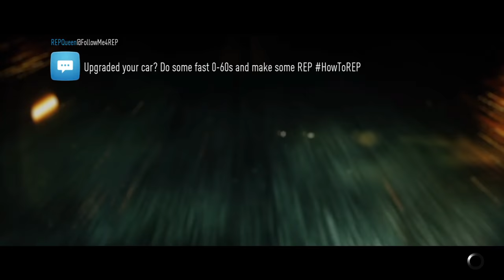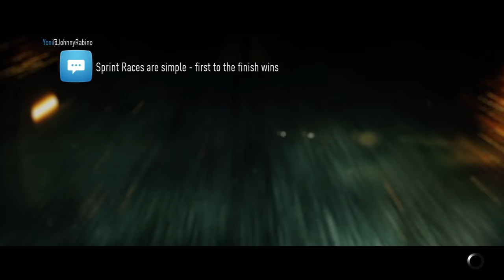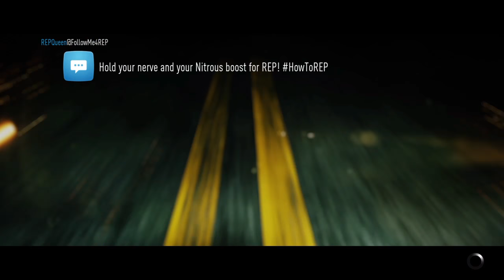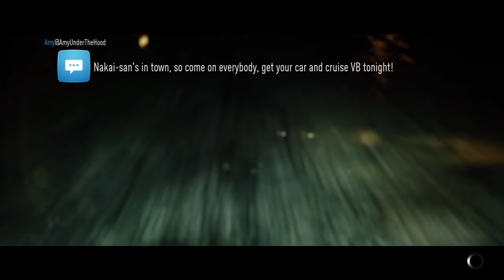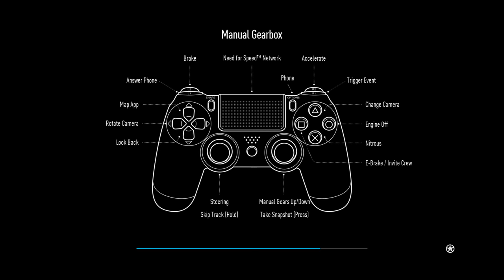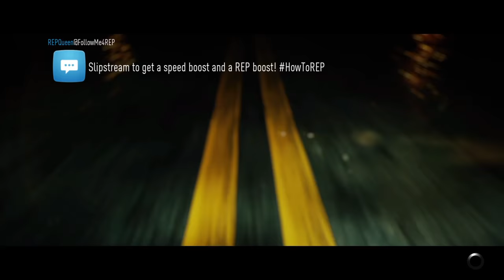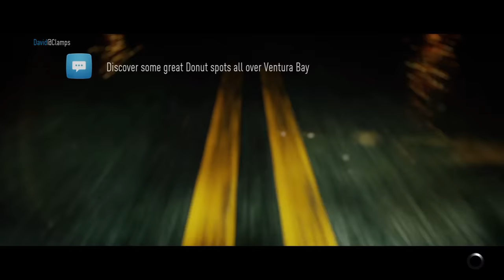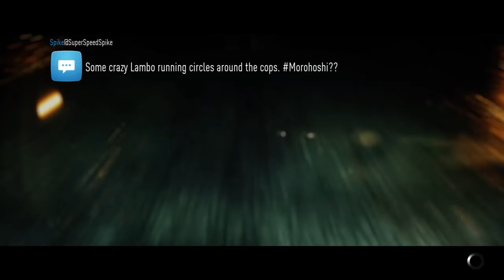Need For Speed: Race against a friend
LuisN27 and I are going to race against each other to see who is the best.